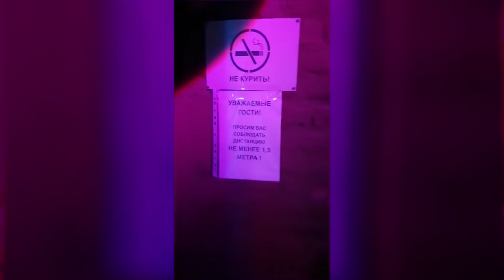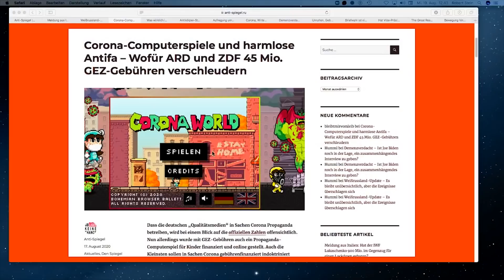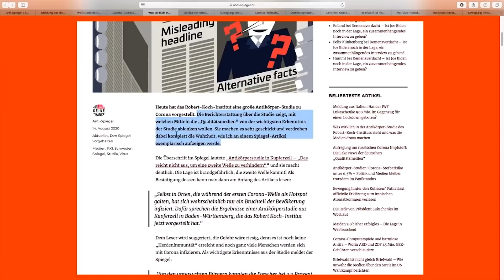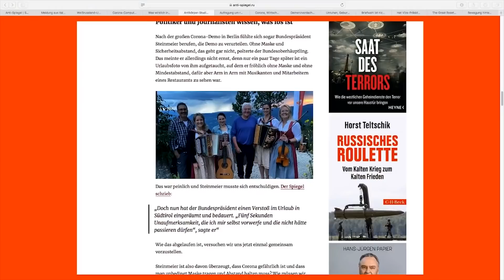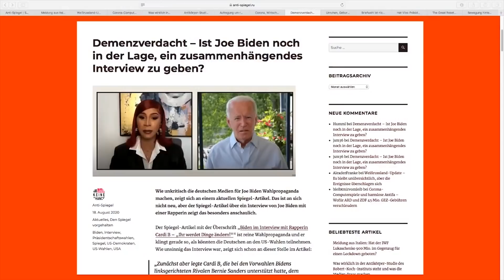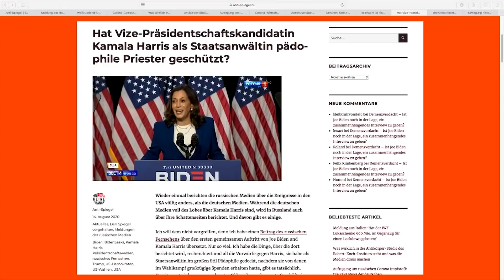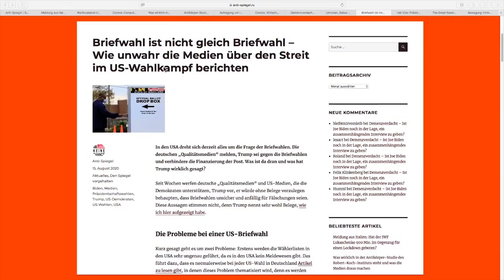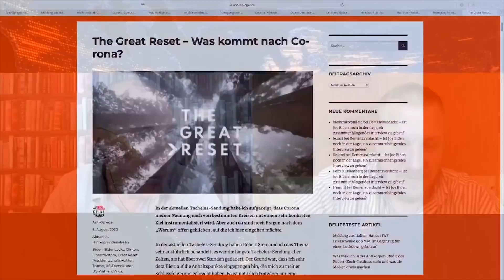Der große Reset - Tacheles #39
Die wichtigsten Themen von Röper und Stein waren dieses Mal die Ereignisse in Weißrussland, neue Zahlen und Daten zu Corona und natürlich die aktuellen Entwicklungen im US-Wahlkampf.
Aber abgesehen davon ging es auch noch um einige andere Themen, die in Deutschland keine Schlagzeilen gemacht haben.

Links zur Sendung:
Lukaschenko, der IWF und Korruption?

US-Wahlkampf: Was man in Deutschland über Kamala Harris nicht erfährt

Hinter den Kulissen: Bewegung in Sachen Iran?

Unterstütze unsere Arbeit, damit wir auch weiterhin gegen den Strom schwimmen können:

►per Bitcoin: 18SPgTTRyJSv7Kzn6b8G4jakG8nQhktQmE
►per Unterstützerabo (Zugang zum Premiumbereich)
►per Banküberweisung:
NuoViso Filmproduktion